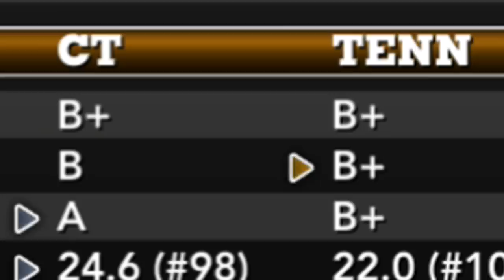Fighting to Reclaim the #1 Spot! | NCAA 14 Prestige Dynasty Ep. 98 (S8)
Today in the Charleston Tech Dynasty we take on unranked Michigan. They've had 2 losses to teams they should have beat but they're still the toughest team we've played to date

Socials -

PerramCrowe

Much Love